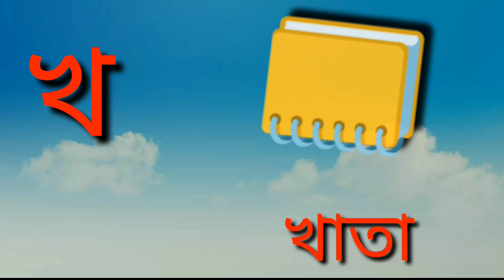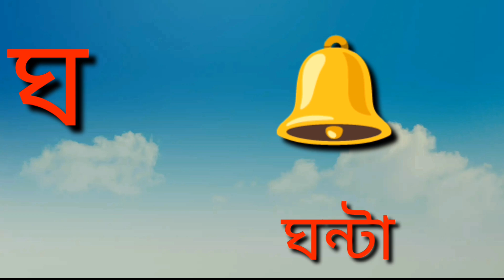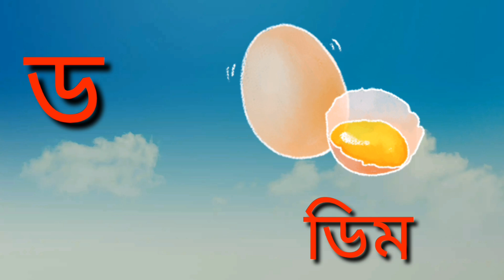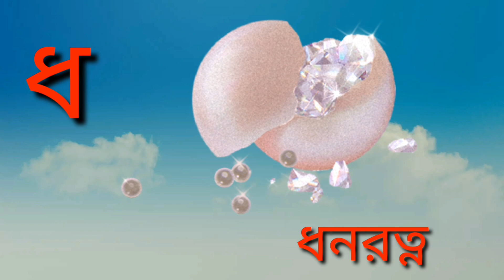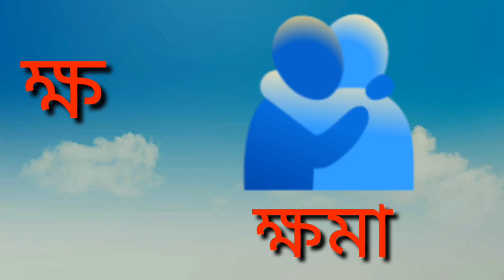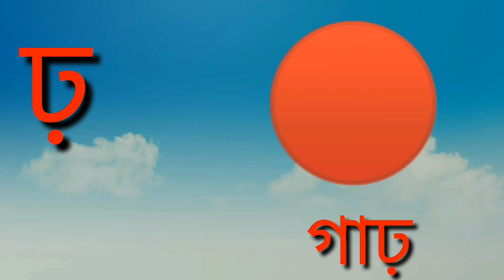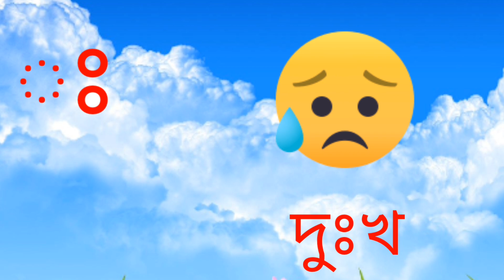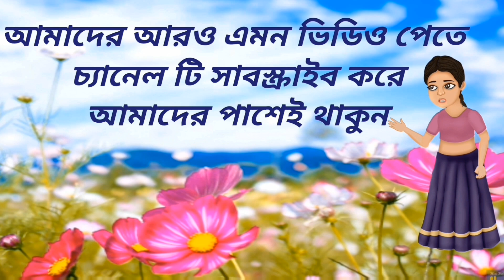বাংলা ব্যঞ্জনবর্ণ শিক্ষা | দুই বছরের তাসনিমের সাথে বাংলা ব্যঞ্জনবর্ণ শিখি | AT school Tv | Bornomala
জোর করে বাচ্চাদের শেখানোর আর কোন দরকার নেই। এই ভিডিওর মাধ্যমে আনন্দের সঙ্গে শিশুরা বাংলা বর্ণমালা শিখতে পারবে। এই ভিডিওটি চালান আর দেখমু কিভাবে  ব্যঞ্জনবর্ণ এবং স্বরবর্ণ শিখে নিচ্ছে।এই ভিডিও র স্পেশালিটি এই যে,এতে আমার পাশাপাশি আমার বাচ্চারো শেখা যোগ করা হয়েছে,যা দেখে আপনার বাচ্চায়ো অনুপ্রাণিত হবে শেখার জন্য।  আপনিও তাদের সঙ্গে নতুন করে  ব্যঞ্জনবর্ণ স্বরবর্ণ  শেখা উপভোগ করুন। ভিডিওটি দেখার জন্য ধন্যবাদ।
this video is all about Bangla bornomala.if kids see this video they can easily learn Bengali alphabet for children,though this video kids can learn Bangla bornomala,if kids full video they can learn easily that Bangla alphabet.